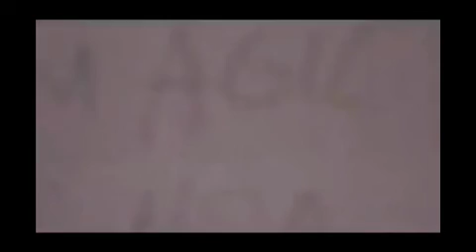Ooze 2- Savage Temptation (Foreign Space Dreams)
I finally found this VHS tape after bidding for hours on ebay. Well, it turns out Turkey made their own rip-off of Space Dreams. Of course, there is no Ooze 1.
This is also known as Ooze- Man of Both Friendly Evil. There is a lot of communist propoganda in it, and I'm surprised it was ever even released in the United States, since this was 1986, before the fall of the Soviet Empire. But, it's only theatrical release was in Korea, and in America it went straight to video.

Of course, like some Turkish films, it's actually two spliced together. One is about a man fighting Tiger Men, which is the more interesting one, (but sadly, no Pierre Kirby,) and the other is about a man searching for the secret of Space Dreams. That one is of course the movie that directly steals footage from my film, Space Dreams.  The Tiger Men one actually steals footage from the NeverEnding Story, and has a blue-screen effect of the actor behind Gizmo from Gremlins that they constantly reuse. In the original non-dubbed version, Space Dreams was called the Dimension of Friendly Evil, but I guess in America it would have appealed to a wider audience if it were more related to something they already knew, therefore almost marketing it as a sequel. In fact, a version was dubbed into German and released in Germany under the name Space Dreams 2. But sadly, all VHS copies and film prints of that version were lost.

In 1994, it was released in Mexico with subtitles under the name The NeverEnding Story 4: Space Dreams. So, this film is kind of like La Casa 4. It was released as The Evil Dead 4, Return of the Excorcist, and Ghosthouse 4.